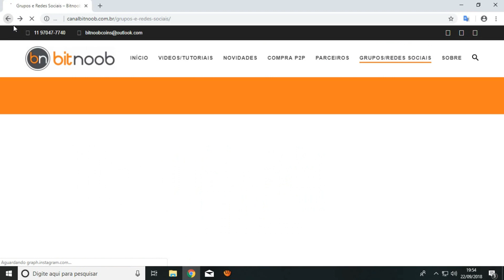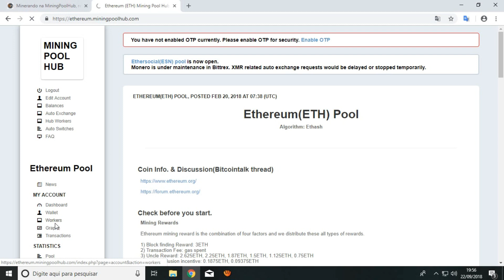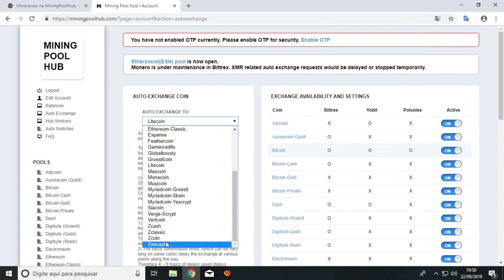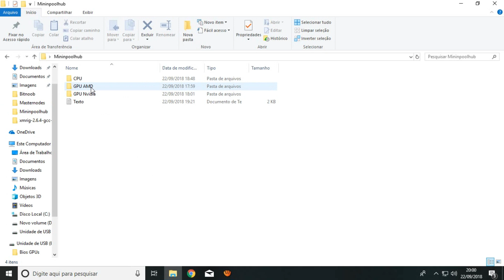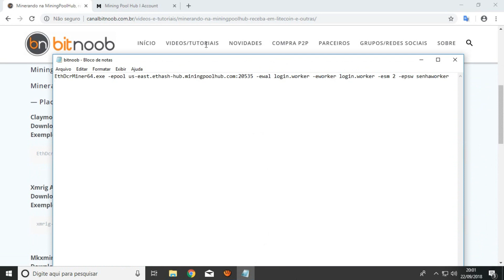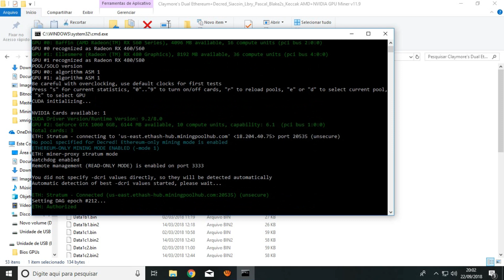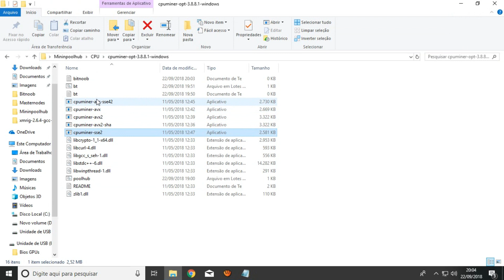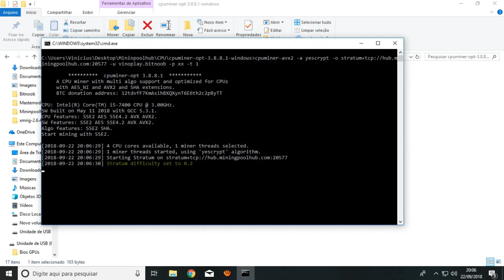🛑 Minerando na MiningPoolHub, receba em Litecoin e outras.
Neste video você poderá minerar:
Ethereum com placas AMD ou Nvidia com mais de 4gb
Monero com Placas AMD ou Nvidia e Processador (CPU)
Zcoin com Placas AMD ou Nvidia
Myriadcoin (Yescrypt) com Processador